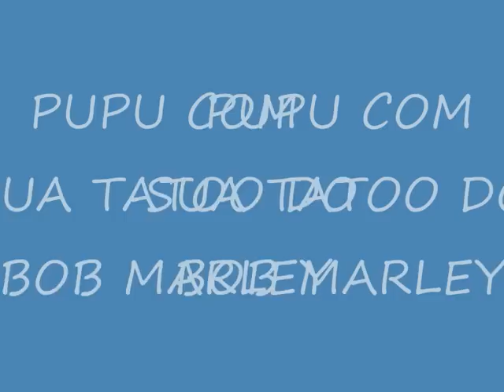Pupu body tatoo Bob Marley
HUM MAIS UMA AVENTURA DO PUPU...COM SUA TATOO EM HOMENAGEM AO BOB!
MUITAA BRISA KK